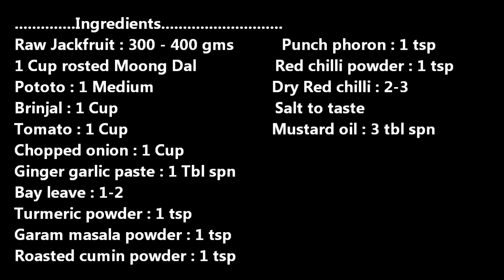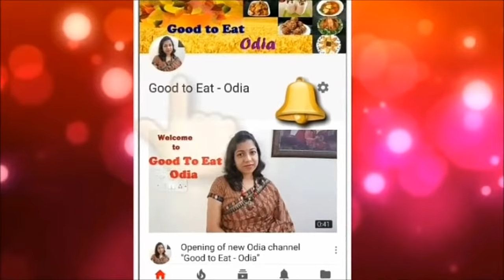କଞ୍ଚା ପଣସ ମୁଗ ଡାଲମା / Panasa dalma / Kathal ki dal / Odia jackfruit recipe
Namaskar,
Welcome to "Good to eat Odia" Channel. Friends must try my Mothers recipe" Dalma "recipe.